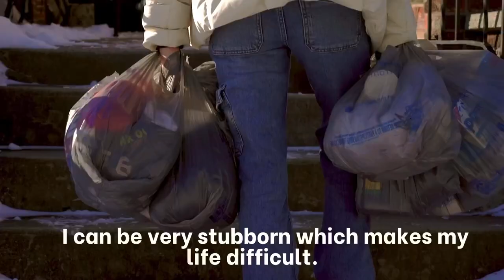THE RECKONING OF A BULLHEAD - A 1 MINUTE SHORT FILM (Directed & Edited by Noah Davis)